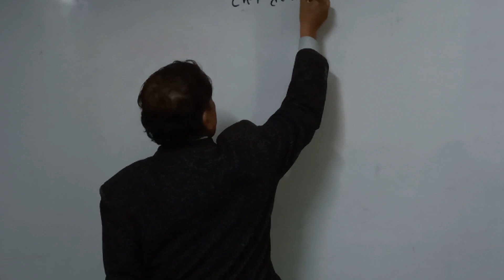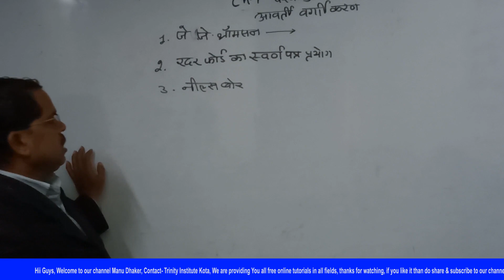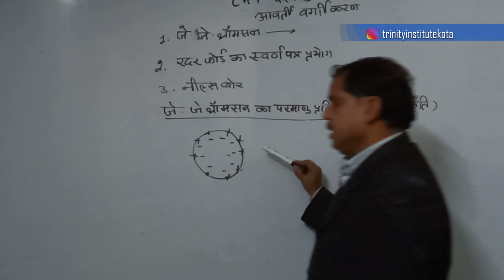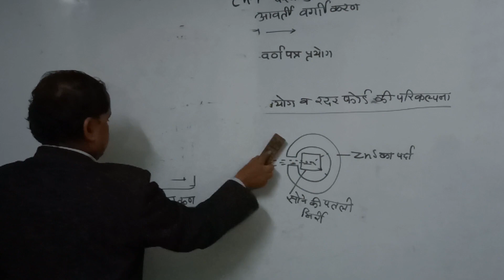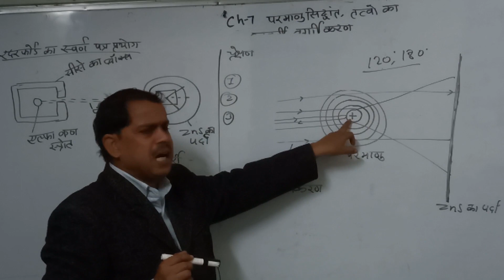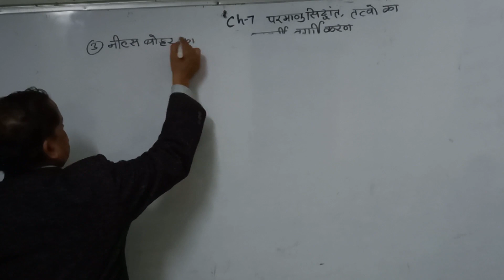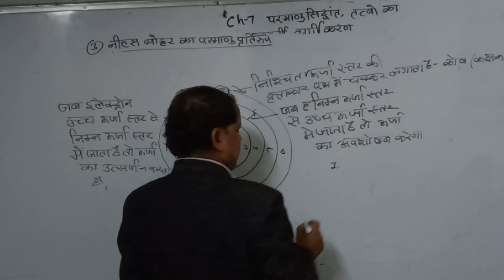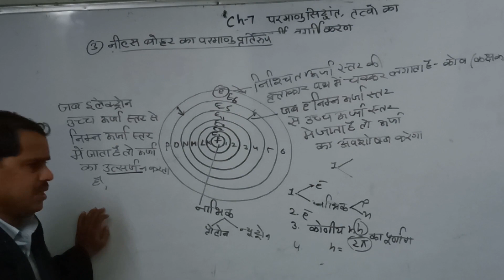L2 theory of atom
Hii Guys
this is Chandrabhan Sharma Sir
He is providing you 10th class science lectures.

Facebook I'd - manu dhaker

Special thanks to trinity institute,

contact - vigyan nagar kota rajasthan